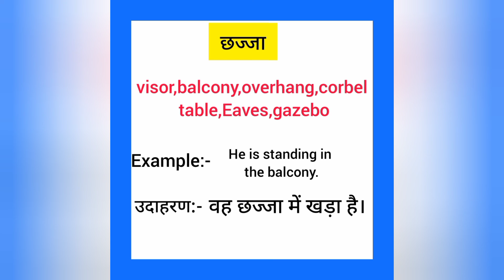Chajaa english mein kya kahate hain | छज्जा को इंग्लिश में क्या कहते हैं | Balcony meaning in hindi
Chajaa ko English me kya kahate hain
Chajaa hai को इंग्लिश में क्या कहते है

छज्जा को इंग्लिश में balcony कहते हैं
Chajaa ko English mein balcony kahate hain